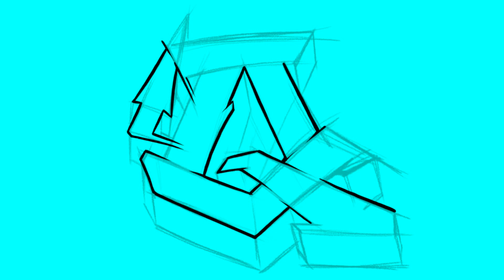WATCH ME DRAW Q GRAFFITI LETTER | IPAD PRO PROCREATE